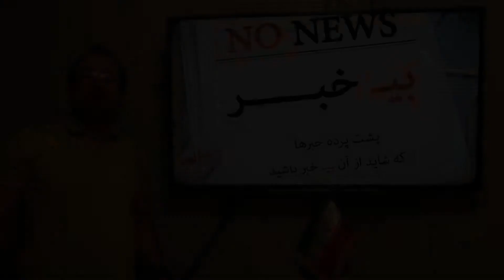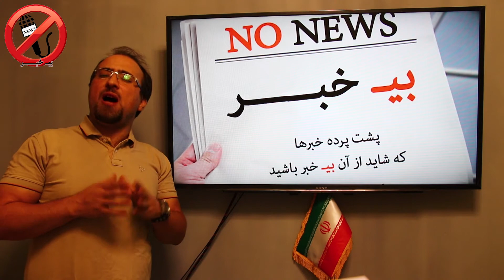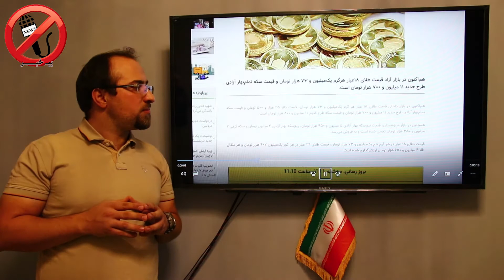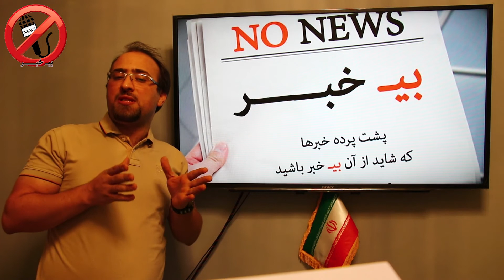دلیل اصلی بالا و پایین شدن دلار در این روزها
و در نهایت بد نیست بریم سراغ یک حاشیه سرکاری بازیگرا. دعوای دو تا خانم بازیگر در روزهای اخیر درباره گیاه خواری اونقدر حاشیه ساز شده که یکی از طرفین دعوا اومده توضیح میده که بابا اصلا همه ش برای جذب مخاطب بود! قبلا هم گفته بودن این بازیگرا ازدواج ها و طلاق هاشون برای جذب مخاطبه، حالا فهمیدیم دعواهاشون هم الکی ه. کلا اینا همه ش دارن بازی می کنن، چه دوربین باشه، چه نباشه!

ترور شهید فخری زاده هنوز هم سرخط خبرهاست. موضوع مهم اینه که این شهید بزرگوار چطور و در
جریان چه عملیاتی به شهادت رسید. مقامات مسئول می فرمایند که خبرداشتیم و هشدار داده بودیم. اما خب معلوم نیست اگه همه هشدار دادن، پس چی شد که اسرائیلی ها موفق به ترور شدن. جزئیات تازه ای هم امروز از ترور منتشر شده درباره اینکه دانشمند هسته ای خودش داشته رانندگی می کرده و در جریان عملیات تروریستی به شهادت رسیده

همزمان با این ترور، مجلسی ها هم بیکار ننشستن و امروز دولت رو مکلف کردن که از پروتکل الحاقی آژانس خارج بشه و یه جورایی تعهدات هسته ای خودش توی برجام رو فراموش کنه. بهارستانی ها بنابراین امروز در عمل برجام رو بی خیال شدن و حالا باید دید دولتی ها هم این توافق رو کنار میگذارن یا هنوز دلشون نمیاد.

دو روز پیش که جو بایدن دنبال سگ ش می کرد و پاش پیچ خورد، توی ایران دلار یه کمی رفت بالا. حالا که مجلس مصوبه ای رو تصویب کرده و امید به برداشته شدن تحریمها رو عملا کمتر کرده، دلار و سکه معلوم نیست قراره چه اتفاقی براش بیفته. البته که بازار در ایران خیلی حساب و کتاب نداره و یه وقت هم دیدین نه تنها بالا نرفت که یکهو کشید پایین!

این خبر افزایش قیمت طلا نه در ایران که در کشورهای دیگه انگار دختر خانوما رو علاقه مند به عروسی کرده. ویدئویی جنجالی ببینین از اولین ازدواج یهودی در امارات؛ عادی سازی روابط با اسرائیل، چی کار کرده با همسایه عرب مون...